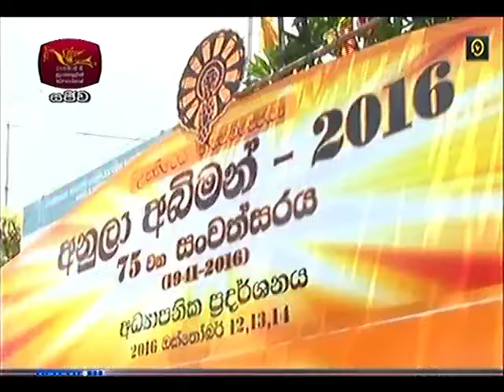President at Anula Vidyalaya